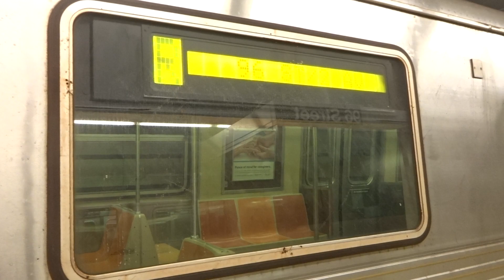NYC Subway Rush Hour: 96th Street-2nd Avenue-bound R46 (R) Entering 96th Street (S1 Tk)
Taken on 12.15.17. Due to the need for additional service to 96th Street-2nd Avenue, there is one AM (R) that terminates at 96th Street-2nd Avenue (Q) station. Upon getting to 96th Street, it becomes a (Q) to Coney Island.